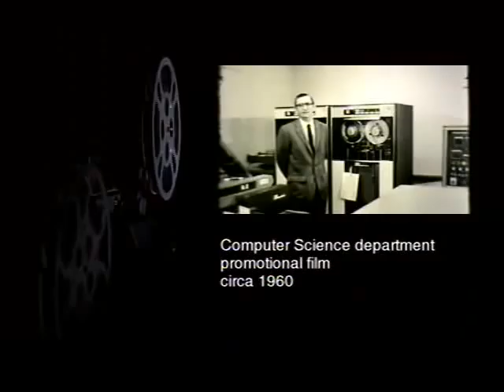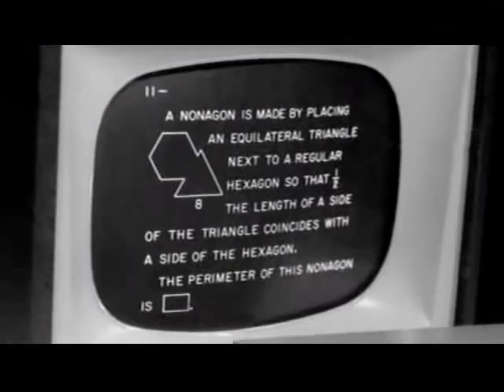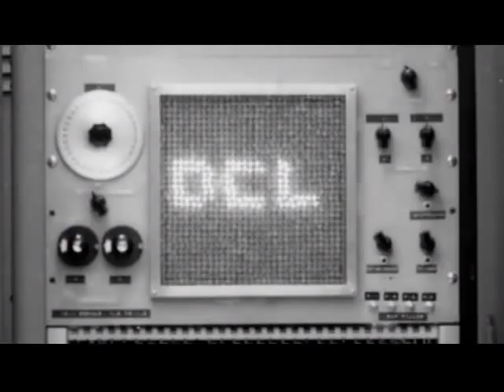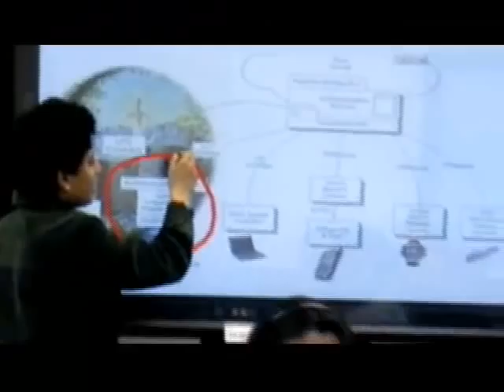Computer Science at Illinois retrospective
History of the Department of Comnputer Science at the University of Illinois